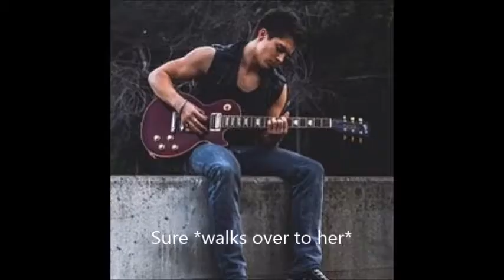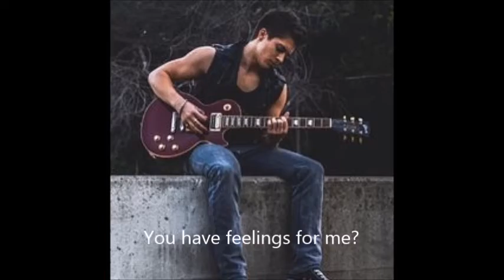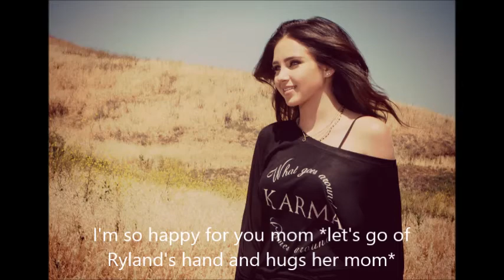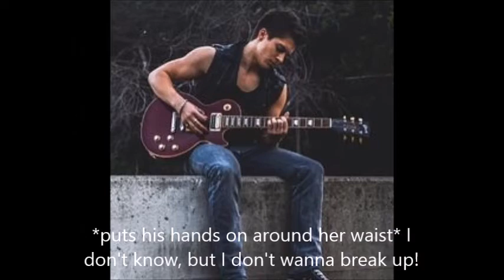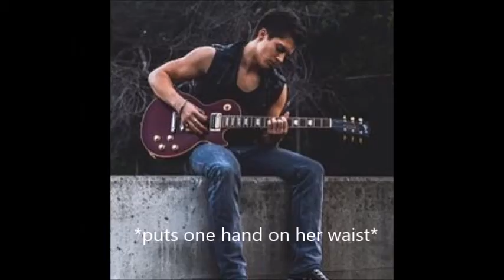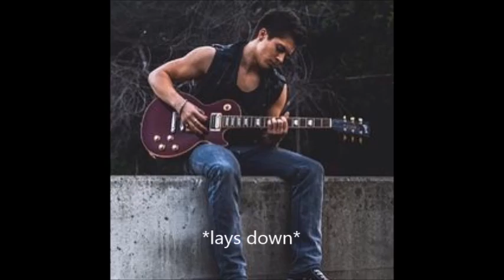Best Friend's Brother S09E02 What If